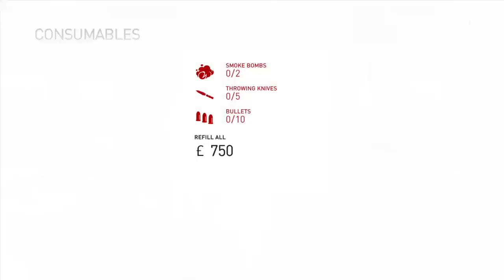🇬🇧 The king's Guard Protocol 👑 London 1868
The Kings guard London 1868
kingsguard The King's Guard are sentry postings at Buckingham Palace and St James's Palace, organised by the British Army's Household Division. The Household Division also mounts sentry postings at Horse Guards, known as the King's Life Guard.
The Household Division forms a part of the British Army's London District and is made up of five regiments of foot guards and two Household Cavalry regiments. The division is responsible for performing public duties and state ceremonies in London and Windsor. Such functions include the State Opening of Parliament, Trooping the Colour, and mounting the King's Guard.